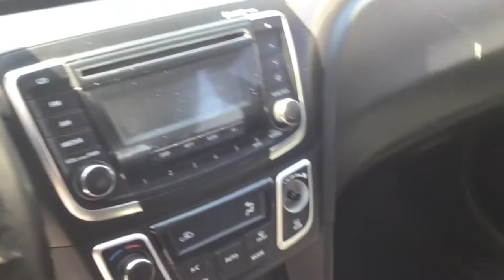Suzuki / Ciaz / 2016 - GA173233